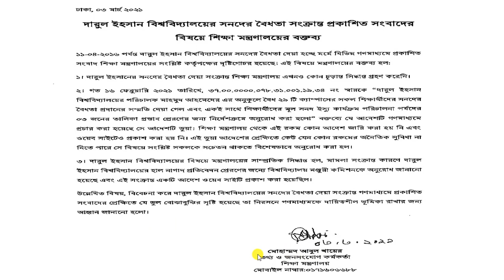দারুল ইহসান বিশ্ববিদ্যালয়ের সনদের বৈধতা সংক্রান্ত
How_to দারুল ইহসান বিশ্ববিদ্যালয়ের সনদের বৈধতা সংক্রান্ত#Kumar Ranzit Subrot

Darul Ehsan University,
Certificate,
দারুল ইহসানের সনদ,
Kumar Ranzit Subrot,
Bangla tutorial,
Update news;